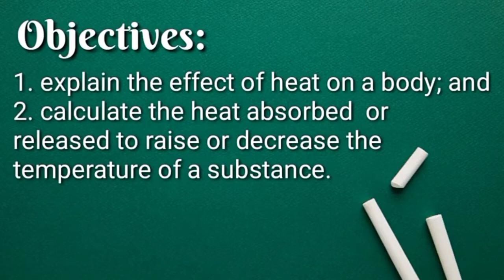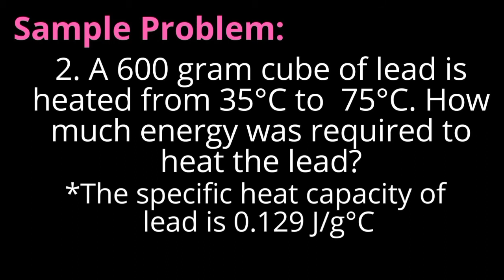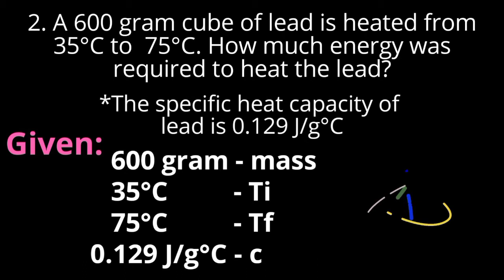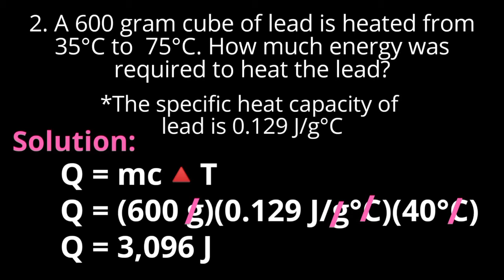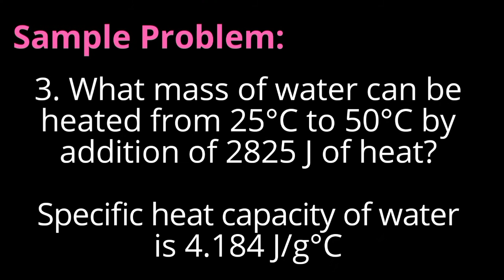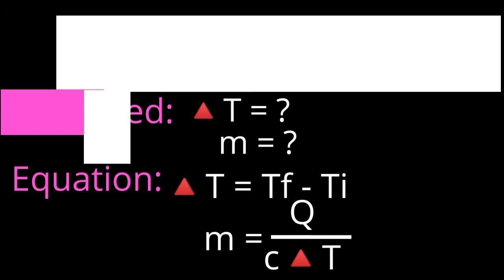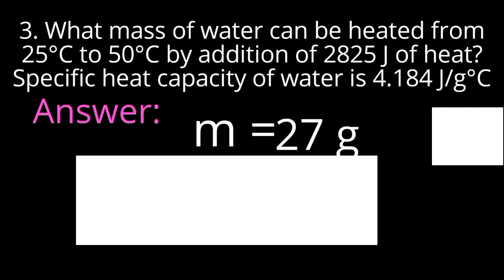Science Grade 8 | Specific Heat Capacity Problem Solving | Part 2 | Week 6 | Melc